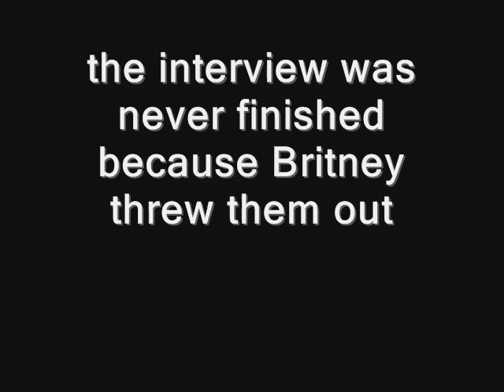Chikflic and Chris interview Britney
Our little spoof to put a lighter spin to the whole Brintey situation. No we don't really care one way or the other about her situation. We just wanted to make a movie. Please don't leave hurtful comments. If you don't like our video then don't watch it, it really is as simple as that! ENJOY! PS: chikflic in this film was the one who previously made sims2 movies.